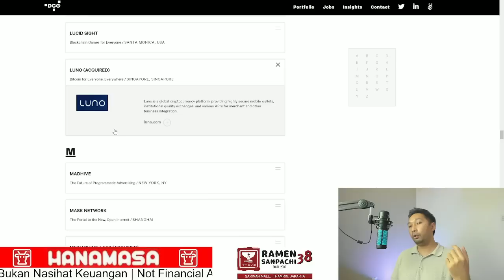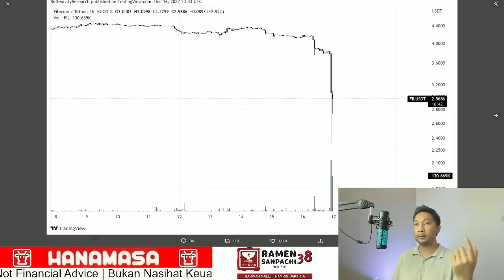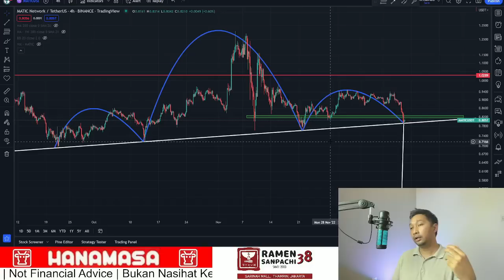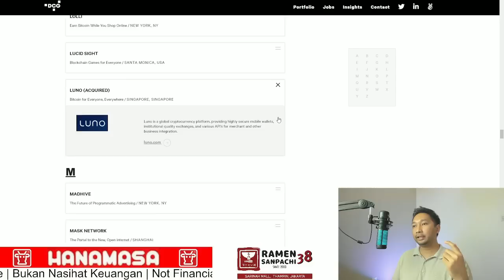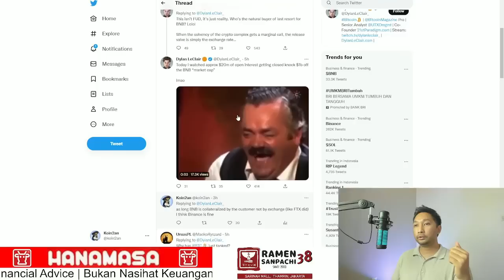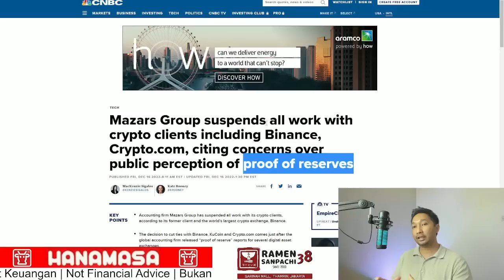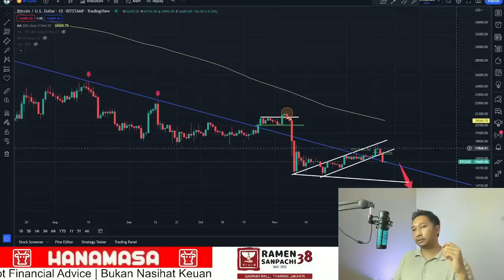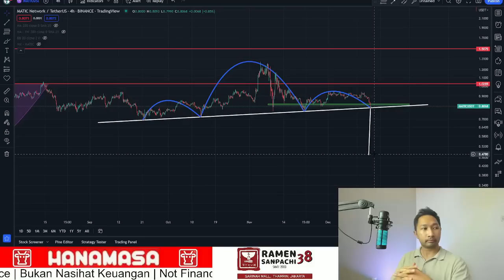PREDIKISI HARGA BITCOIN! DCG BANGKRUT?! DIGITAL CURRENCY GROUP BANTING BARANG? PROFIT SHORT 100 JT!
Hai Guys,

Mau ngobrolin  candle stick bearish yang baru saja tercipta di Bitcoin yaitu candle stick evening star doji yang mana menandakan pattern bearish riversal. Candle stick ini mengindikasikan Bitcoin berpotensi untuk mengalami koreksi lebih dalam dan bahkan memungkinkan mencetak new low ke US$ 14,800

Bitcoin sekarang berada di level US$ 16,600 yang mana berada di bawah support penting. Bitcoin menembus level support US$ 16,700 yang menempatkan Bitcoin berada kembali dibawah downward trendline. kejadian ini serupa dengan apa yang terjadi pada saat momen kehancuran FTX dimana Bitcoin sempat menunjukan pola bullish yang kemudian secara drastis turun kembali dibawah garis trendline. apabila kejadian FTX dapat menjadi acuan, maka Bitcoin dalam waktu dekat dapat mengalami koreksi yang lebih dalam dan membentuk new low ke target price US$ 14,800

Koreksi tajam yang diperkirakan dapat terjadi disebabkan rumor kebangkrutan DCG atau DIgital Currrency Group yang mana ditandai dari beberapa portfolio DCG mengalami koreksi paling dalam, yang membuat spekulasi bahwa DCG dalam keadaan kesulitan ekonomi dan membutuhkan dana sehingga menjual portofolio yang dimilikinya.

koreksi juga di support dari DXY yang menunjukan kekuatan dengan menembus pola falling wedge keatas yang menandakan bullish terhadap DXY yang memiliki korelasi negative dengan pasar modal dan pasar crypto, sehingga harga crypto dapat memporoleh tekanan di beberapa waktu kedepan

Cheers

HANAMASA INDONESIA!

RAMEN 38 SANPACHI !